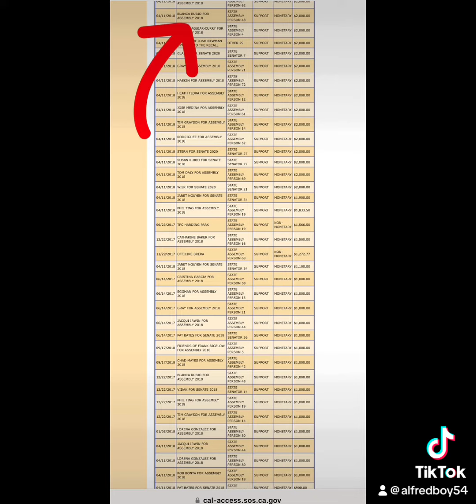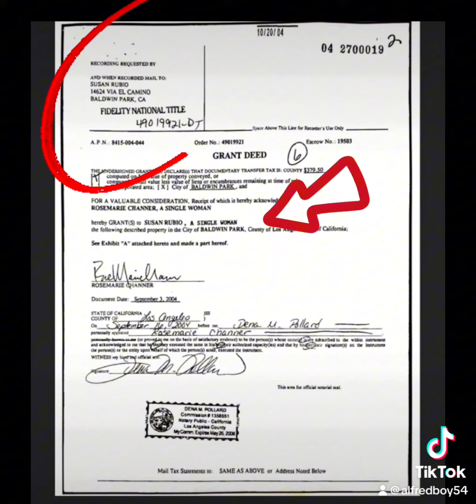Corrupt Senator Susan Rubio and Sister Blanca Rubio